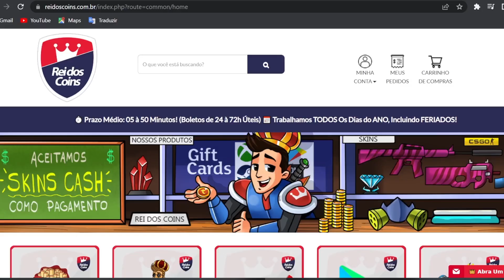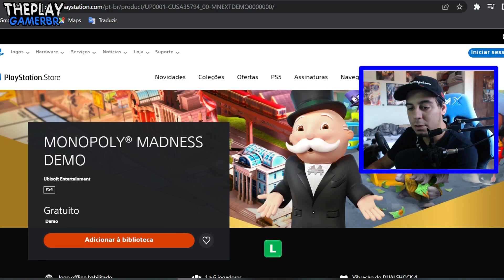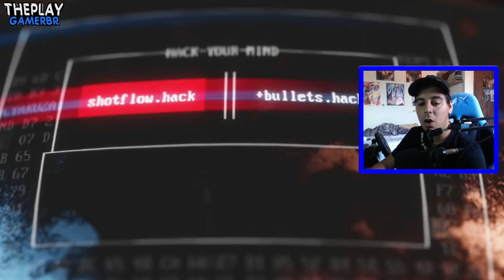CORRE !! 4 JOGOS GRÁTIS NO PS4 AGORA PARA RESGATE!! E MAIS JOGOS EM OUTUBRO PLUS E SEM !!